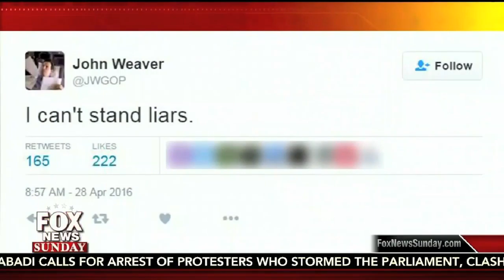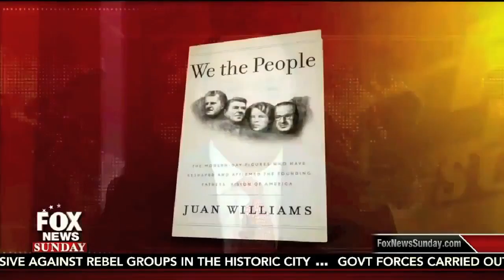Fox News Sunday with Chris Wallace 5/1/16 | Donald Trump and Ted Cruz Interview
Fox News Sunday with Chris Wallace 5/1/16 | Trump: Cruz Is 'The Greatest Liar That Ever Lived Except He Gets Caught Every Time' Donald Trump and Ted .

We'll talk to GOP Presidential Candidate Sen Ted Cruz about the recent terror attacks in Brussels, his battle with Donald Trump and his campaign to become the .

Fox News host Chris Wallace smacked down Republican presidential candidate Ted Cruz on Sunday after the GOP hopeful suggested suggested that tough .

Donald Trump and Ted Cruz traded barbs in separate Fox News Sunday interviews today over former heavyweight boxing champion Mike Tyson's endorsement .